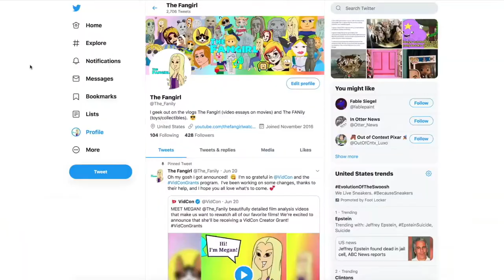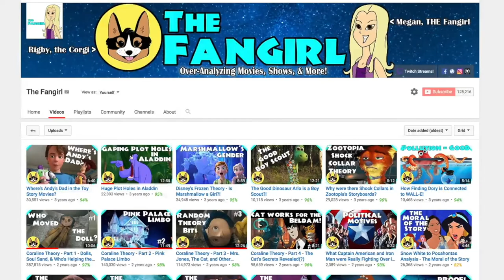Chapter 1 Discussion - Harry Potter and the Goblet of Fire | There, I Read It! #61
I'm finally starting Harry Potter and the Goblet of Fire, and Chapter 1 isn't even about Harry!  We have Voldemort trouble rising in the start of this very intriguing chapter!